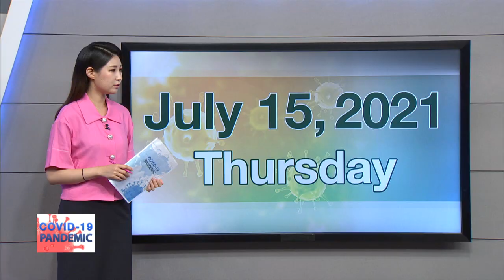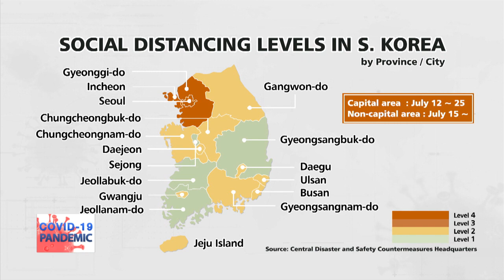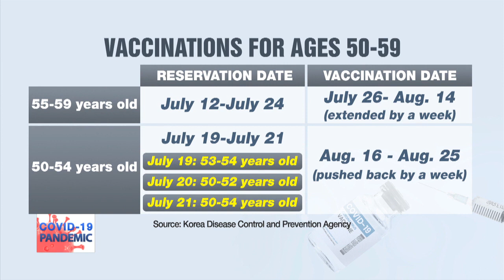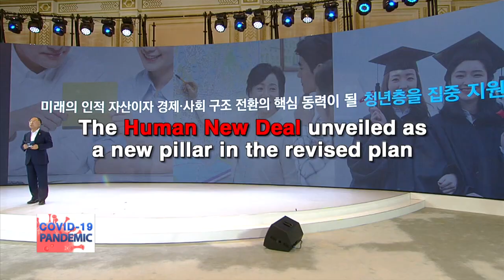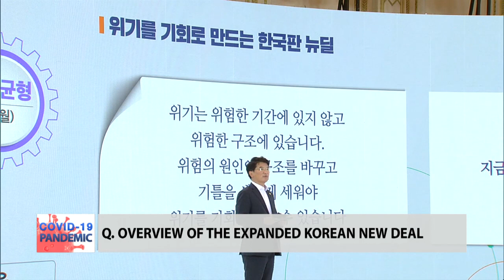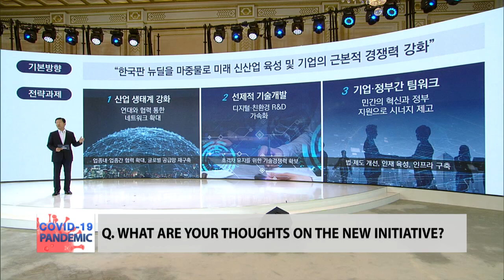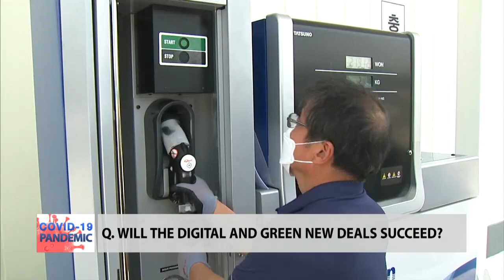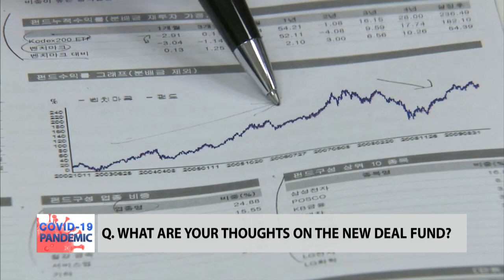[LIVE] 🔊 S. KOREAN GOV'T BRIEFING ON COVID-19 | KOREAN NEW DEAL 2.0 UNVEILED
- KOREAN NEW DEAL 2.0 UNVEILED
- 코로나19 위기 극복 위한 한국판 뉴딜 2.0

[COVID-19 PANDEMIC]
On July 14, President Moon Jae-in unveiled a new-and-improved version of his administration’s Korean New Deal policy to further support the country’s recovery from the fallout of the pandemic. We sit down with our panel of experts for more analysis on this bolstered spending plan, aptly named the Korean New Deal 2.0.

정부는 지난해 코로나19가 불러온 경제위기를 극복하고 선도국가로 도약하기 위해 ‘한국판 뉴딜’을
발표했다. 이후 1주년을 맞아 ‘한국판 뉴딜’을 보완-발전시킨 2.0 버전을 공개했는데, ‘한국판 뉴딜 2.0’의 의미와 과제에 대해 알아보겠다.

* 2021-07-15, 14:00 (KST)